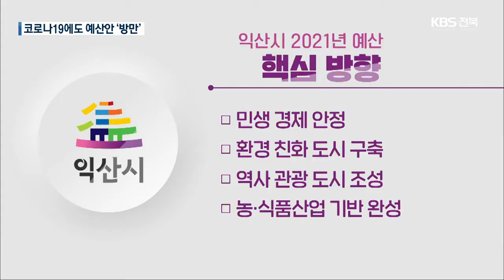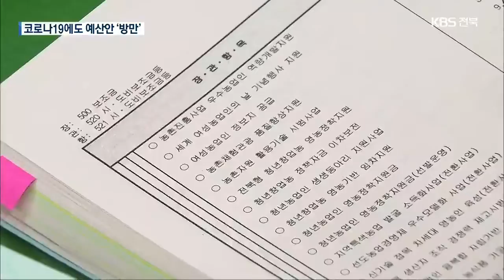코로나19에도 해외 연수·행사 예산 ‘그대로’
[앵커]

 해마다 이맘때면, 지자체마다 내년 예산을 짜고  의회 심의를 받는데요.

 코로나19가 장기화하는 상황에서 익산시가 제출한 내년 예산안을 두고 방만하다는 지적이 나오고 있습니다.

 이수진 기자가 취재했습니다.

 [리포트]

 익산시가 편성한 내년 예산 규모는 1조 4천8백45억 원.

 올해보다 천5백여억 원,  11.5% 많은 액수로 역대 최대 규모입니다.

 코로나19 여파로 침체한  민생 경제 안정과 좋은 일자리 만들기를 비롯해 환경 친화 도시, 역사관광 도시 구축 등이 핵심입니다.

 [모순영/익산시 기획예산과장 : "코로나로 인해서 많은 일자리가 사라질 것이 예상되는 부분에서 일자리 강화 대책, 이런 부분은 전 부서에서 장기간의 코로나로 인한 내년도 신규사업으로 많이 편성돼 있습니다."]

 하지만 코로나19 장기화에도 익산시와 의회 등의 해외 연수 명목으로 13억 6천만 원을, 각종 축제와 행사, 체육대회를 위해  54억 천3백만 원을 고스란히 챙겨 놨습니다.

 의회에서 수차례 부결돼 실체도 없는 시립교향악단 운영을 위해 11억 7천만 원의 예산을 또 세웠고, 특정 민간단체에 주겠다며 챙겨놓은 회의 수당은  특혜 논란에 휩싸였습니다.

 [이상민/익산참여연대 사무처장 : "민간단체의 회의비를 2억 4천을 지원한다고 하는 건 예산 편성의 최소한의 기본 원칙이나 기준 자체가 지켜지지 않는 거고 이건 전형적인 특혜…."]

 이렇게 지출을 늘리다 보니, 지방채 전액 상환 1년 만에 또다시 빚을 내게 됐습니다.

 방만하다는 지적이 나오는 이유입니다.

 [임형택/익산시의원 : "지방채를 내서 하겠다는 식으로 3백억 지방채를 낸 거예요. 익산시가 재정의 근본적인 변화 없이 너무 임시방편으로 행정 편의주의적으로…."]

 지난 2018년 이후 54 퍼센트 대로 떨어진 익산시의 재정자주도·시의회가 내년 예산안을 더 꼼꼼히 살펴야 하는 이유입니다.